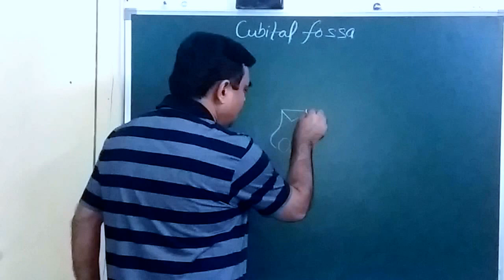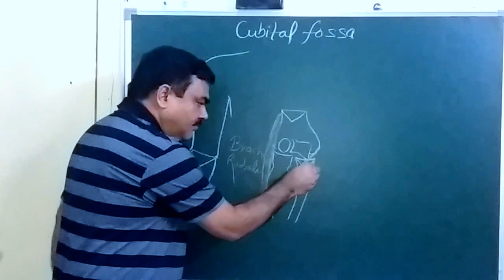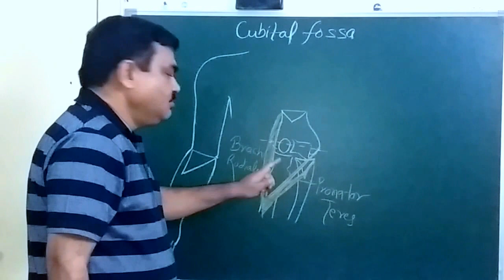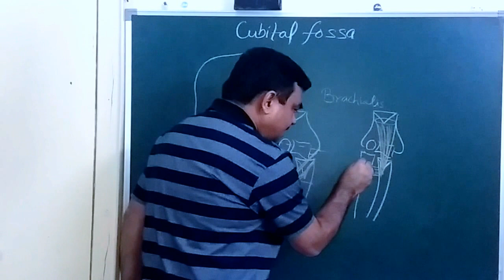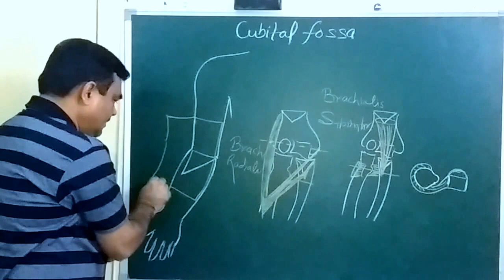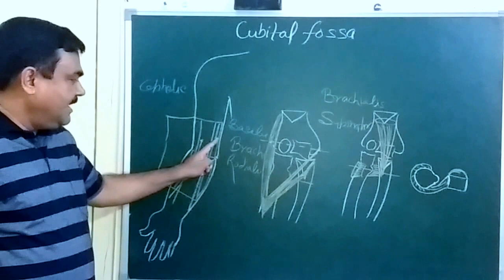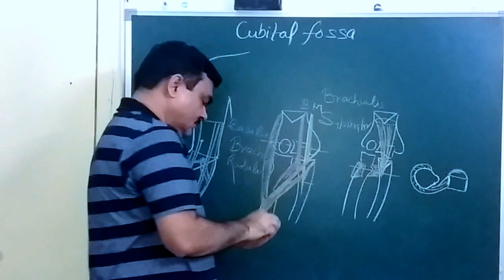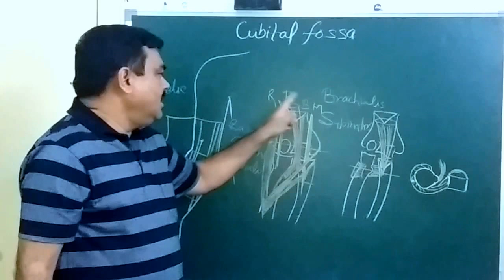Cubital Fossa by Dr(prof)A.K.Singh